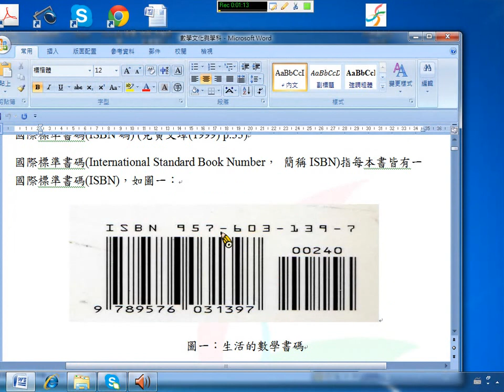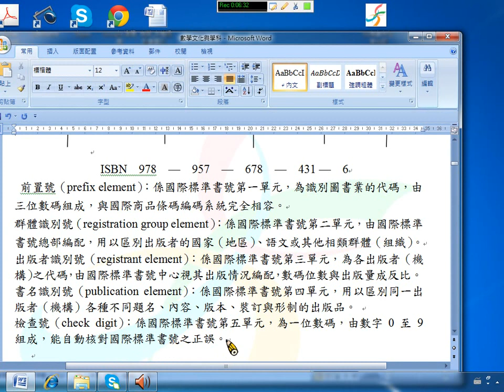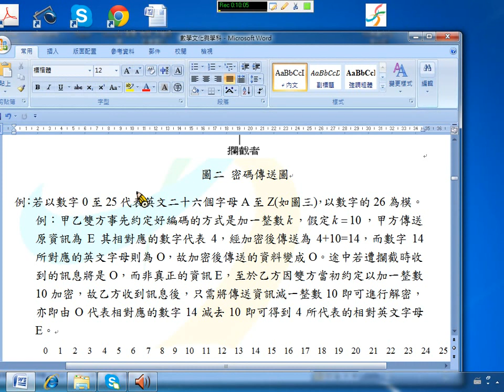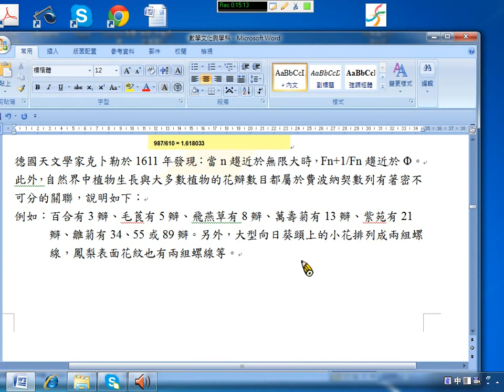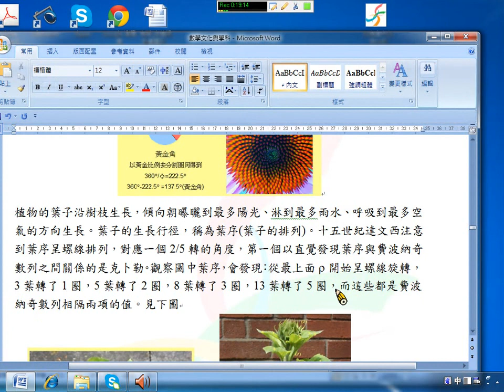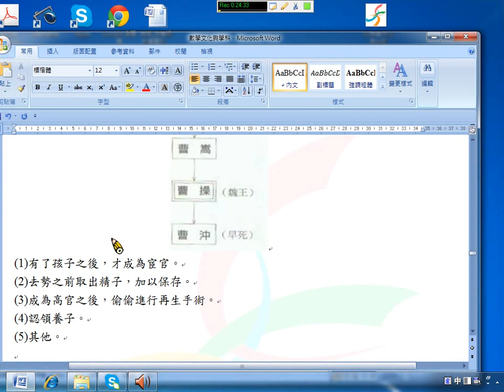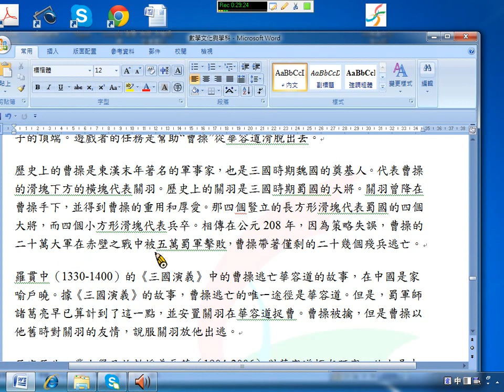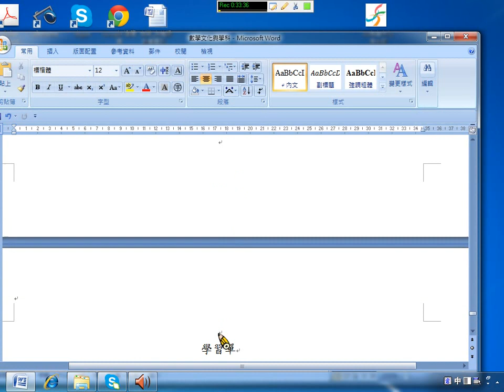數學文化 單元07數學文化與學科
課程名稱:數學文化
授課老師:黃世吟